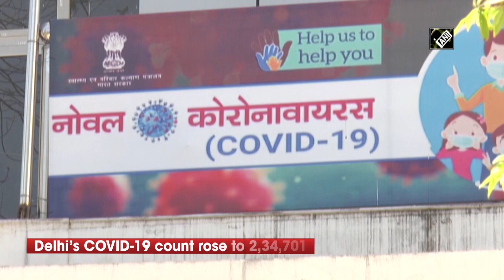COVID-19 update: With 4,432 new cases, Delhi's count rises to 2,34,701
New Delhi, Sep 17 (ANI): The cases of coronavirus are rapidly increasing in India. Delhi's COVID-19 count rose to 2,34,701. The national capital recorded 4,432 new cases and 38 deaths on Sep 17. 24,619 new COVID-19 cases and 398 deaths reported in Maharashtra today. The total number of cases in Maharashtra rose to 11,45,840. West Bengal reported 3,197 new COVID-19 cases and 60 deaths today.